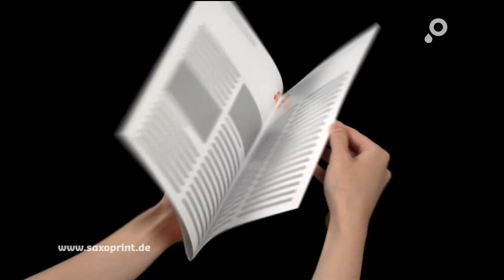Ihre Vorteile mit der Klammerheftung und Ringösenheftung von SAXOPRINT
Die Klammerheftung von SAXOPRINT ist eine klassische Bindungsart für Magazine, Kataloge, Imagebroschüren und Werbeprospekte. Unsere Ringösenheftung eignet sich wiederum bestens für Präsentationen und Schulungsunterlagen, welche gesammelt in Ordnern abgeheftet werden sollen. Bei beiden Varianten werden die einzelnen Seiten mit zwei feinen Metallklammern mittig fixiert. Unsere Rückendrahtheftungen stellen die perfekte Kombination aus dezenter und zugleich stabiler Verbindung der einzelnen Seiten dar.

• Verschiedene Formate und Materialien wählbar
• Als Klammerheftung oder Ringösenheftung
• Preiswert, dezent und äußerst haltbar
• Ideal als Imagebroschüre oder für Schulungsunterlagen

Weitere Informationen zum Service, unserem Produktportfolio sowie viele spannende Details über SAXOPRINT finden Sie selbstverständlich auf unserer Webseite

SAXOPRINT – Drucken geht heute online